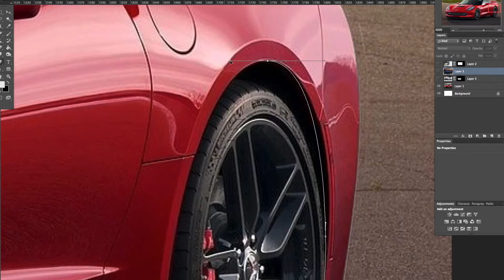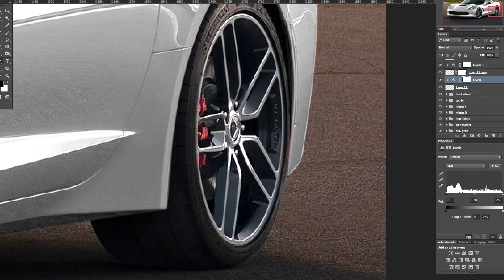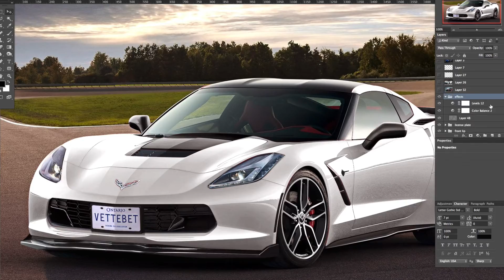Simple C7 Corvette Stingray rendering - Speed Art [Monaco Auto Design]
Here's a simple and quick rendering of a C7 Corvette Stingray completed for a client to put on his wall! More videos coming soon.